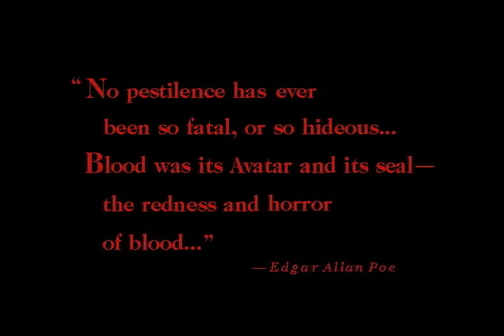Let's Play Under a Killing Moon, Introduction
As promised, the further adventures of Tex Murphy.  We have a nifty intro, James Earl Jones lending his voice in places, and a cast of mostly unknowns with a few acting veterans in this live-action-on-greenscreen edition of the franchise.  The interface is a bit clunky, but a little practice(and reading the instructions) helps out.

So, it's been about three years after the Martian Memorandum case.  Surely, Tex will have been made a household name by now, for solving the murder of Marshall Alexander, uncovering the conspiracy of everyone trying to get their hands on the Oracle Stone, and bringing back the millionaire heiress safe and unharmed, right?  Ha, ha...yeah right.  So, time to find out what sort of trouble our erstwhile detective has gotten himself into.